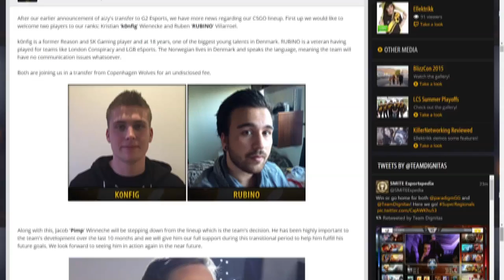WHWU - Cloud 9 Win the iBuyPower Cup, FACEIT Stage 3 Final Teams, Roster Changes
Save 25% on your Netcode Guide subscription using the code WHWU
Be sure to tune in for more content next week!
Special Thanks to Mike Wildhagen!

Links
Cloud 9 Win the iBuyPower Cup